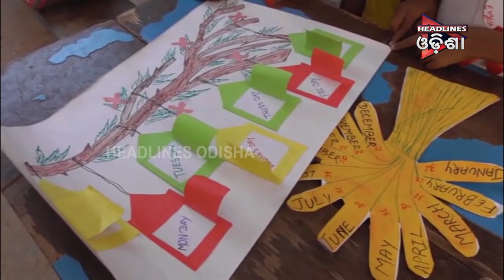ODISHA PRIME SEG_ 2....25.11.2019